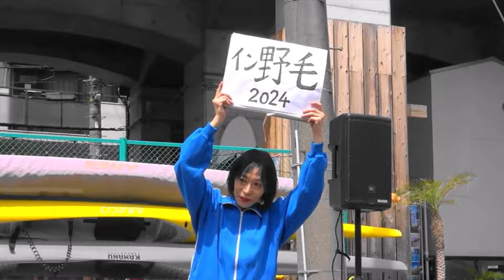加納真実さん①第49回野毛大道芸・横浜 2024年4月20日。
☆恋人よ
☆演歌
☆Fに捧ぐ,,,。

Ninetailedfox.